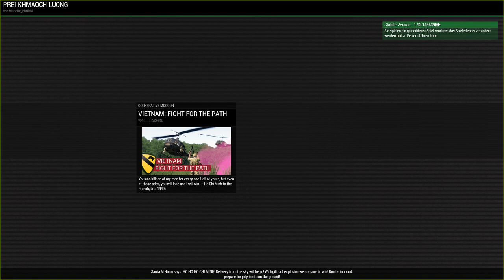ArmA 3 [Coop] Operation Fight for the Path | Medic Teamleader